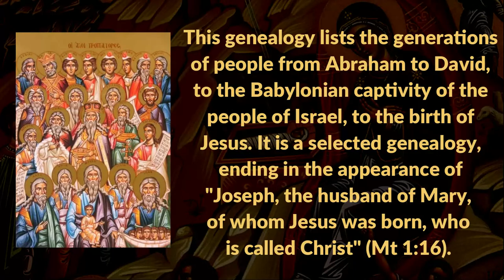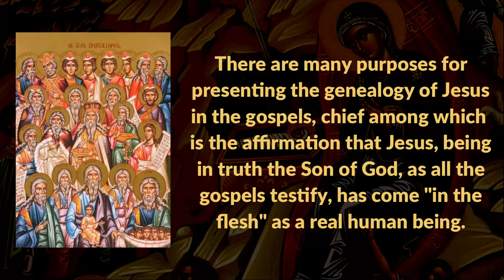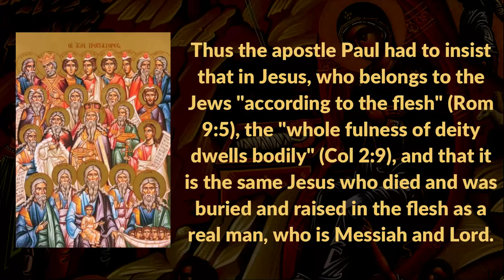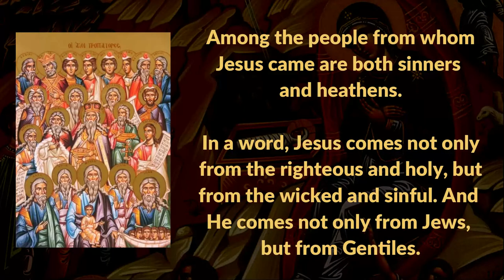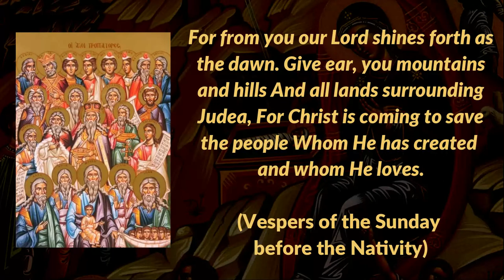The Genealogy of Jesus Christ